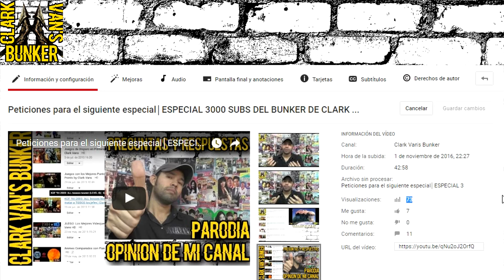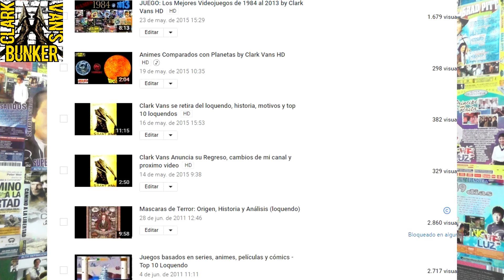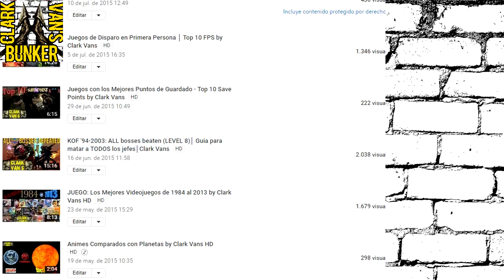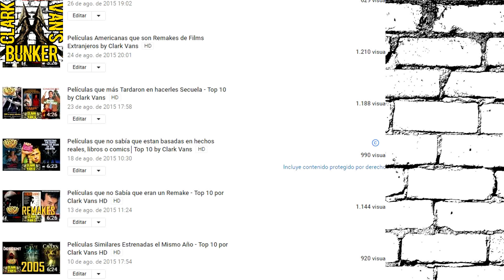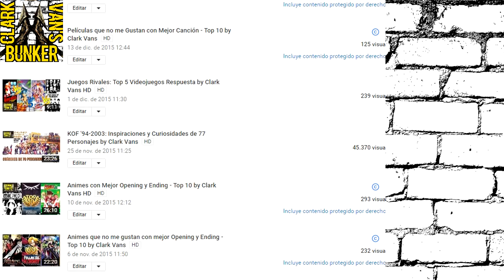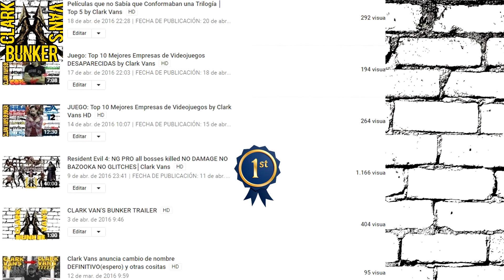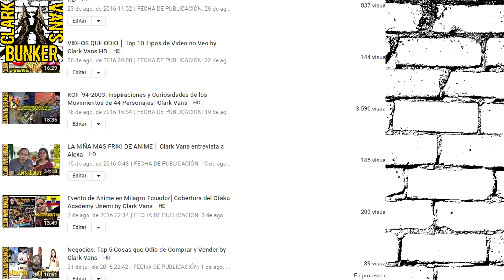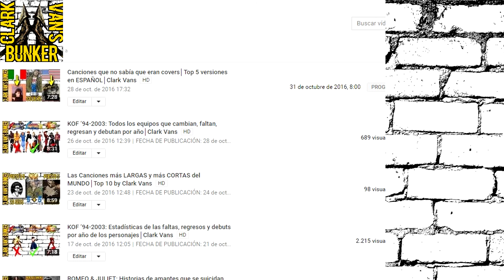ESPECIAL 3000 SUBS de Curiosidades by Clark Kane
Parodia a Dross, Respondo preguntas, opinión de todos mis videos.